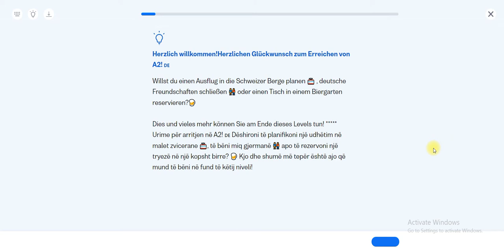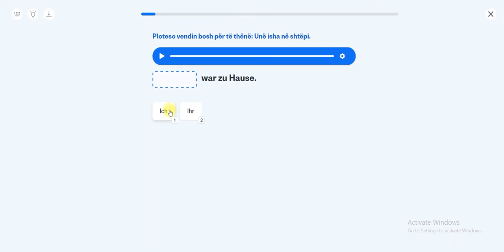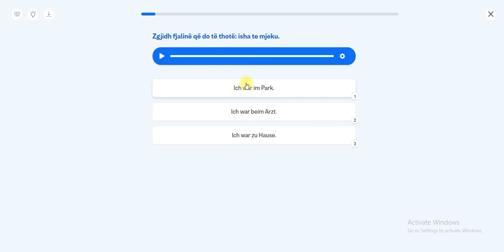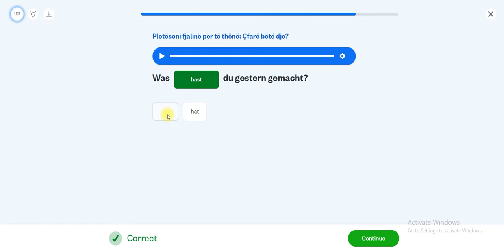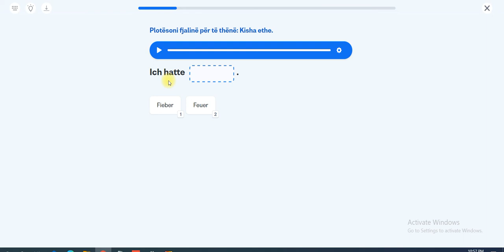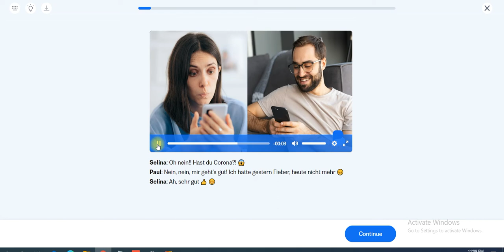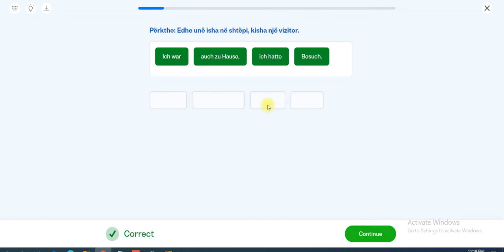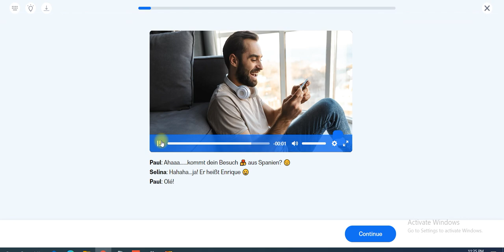Mëso Gjermanisht Niveli A2, Mësimi 1 - nga Fiorela Begaj